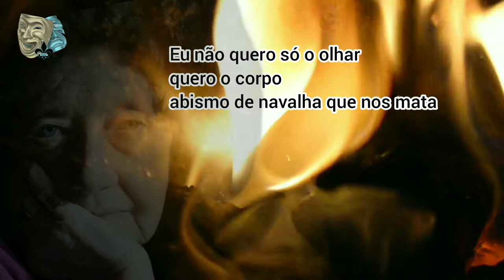"Arrebatada" | Maria Teresa Horta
"Arrebatada"

Eu não quero a ternura
quero o fogo
a chama da loucura desatada

quero a febre dos sentidos
e o desejo
o tumulto da paixão arrebatada

Eu não quero só o olhar
quero o corpo
abismo de navalha que nos mata

quero o cume da avidez
e do delírio
sequiosa faminta apaixonada

Eu não quero o deleite
do amor
quero tudo o que é voraz

Eu quero a lava

(MARIA TERESA HORTA)

Acompanhe nosso trabalho para assistir a vídeos de conteúdo, reflexão e temas culturais relevantes e diversos, pensamentos, diálogos e outras formas de ver e se encontrar no mundo por meio da arte literária.